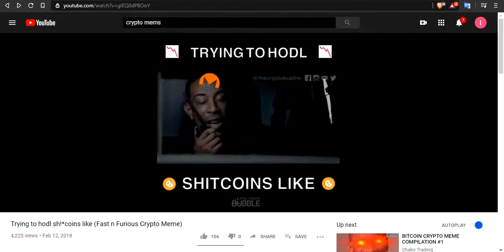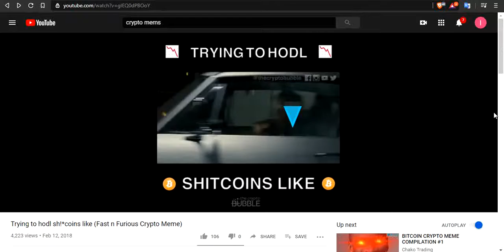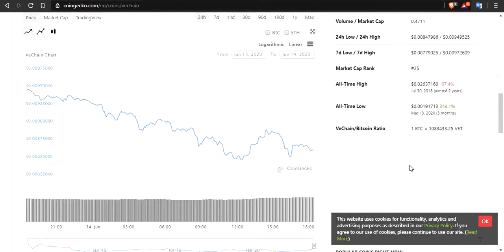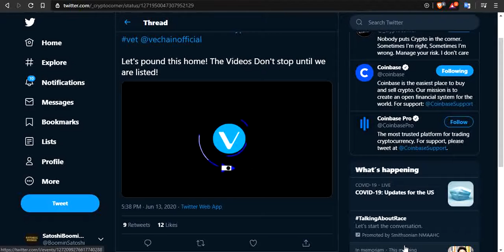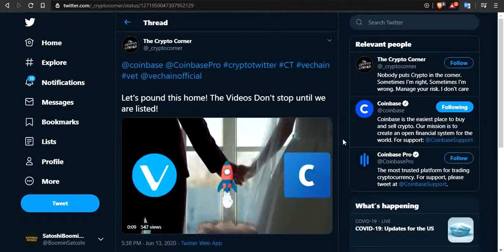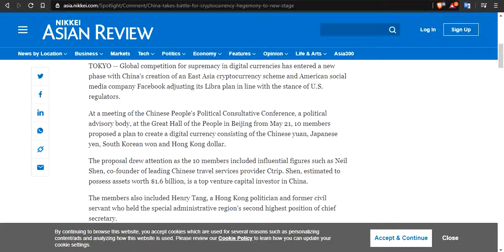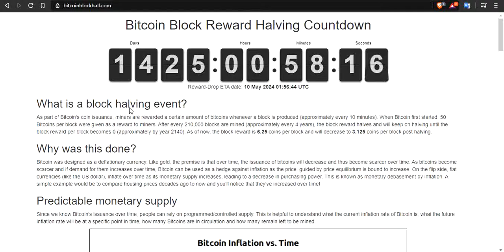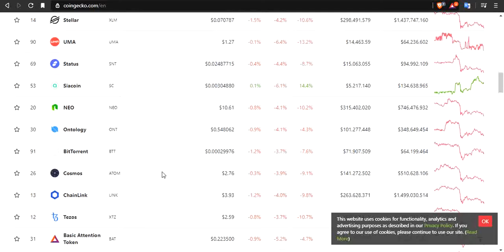VECHAIN HODLERS CAPITULATING! XRP TROLLS IN FULLFORCE THEY LITERALLY CANT STOP FOMOING INTO VECHAIN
Links Referenced In This Video:
Video in beginning: